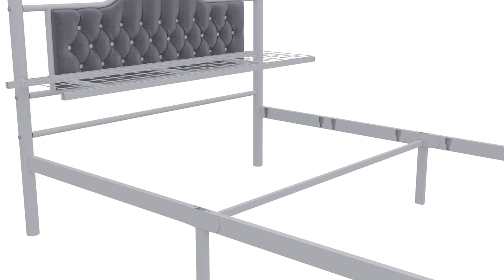Milan 4ft6 Heavy Duty Mesh Base Bed Frame - Avensis Furniture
The Milan 4ft6 Combines Elegance and Durability.The Milano 4ft6 bed, presented with the pride of the Avesis brand, enriches your bed with its double feature and eye-catching gray-white blend colors.Thanks to the convenient installation, the Milano mattress offers a quick and easy installation with its user-friendly design. By following the step-by-step guide, you can have a comfortable bed experience in a short time.Our product is delivered to your home with a specially developed intelligent system package. This system provides an environmentally friendly packaging as well as transporting your product.The robust mesh base of the Milan mattress offers long-lasting durability. This feature helps you maintain the stability and comfort of your bed for many years.Designed with an elegant design in gray and white colors, the Milano bed stands out not only with its stylish appearance, but also with its robust and functional structure. It offers a quality sleeping experience while adding elegance to your bed.

ADVANTAGE

•It can be used as a stowage area under the bed and can be easily cleaned.
•With its high carrying capacity, children, teenagers, adults can use any age group.
•It can be easily installed.

PACKAGING – TRANSPORTATION

•The product is delivered in a single box.
•BC wave dopel is in a cardboard box and supported by styrofoam and bubble wrap.
•The box is packaged in nylon wrapped in stretch film. (The packaging program has a barcode.)
•After the product is delivered, shipped, etc. Then, if there are damaged/missing parts in the content, when the parts are identified from the assembly parts and forwarded to our customer representative, the damaged/missing part will be sent to you free of charge.

SETUP

•CAUTION
All screws should be fastened by hand before product installation, and all screws should be tightened with a wrench after product installation is completed.
•An installation guide is included in the package.
•The equipment and apparatus required for installation are included in the box.
•Installation is the responsibility of the customer.
•You can ask for support from our technical team for installation.